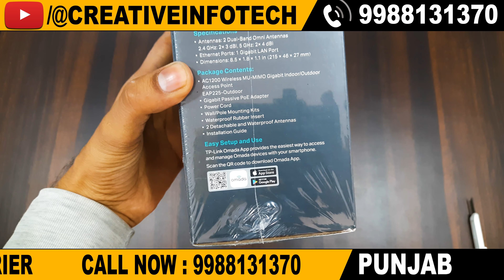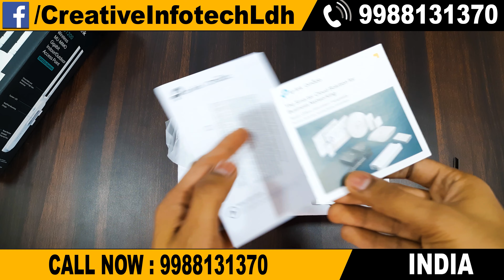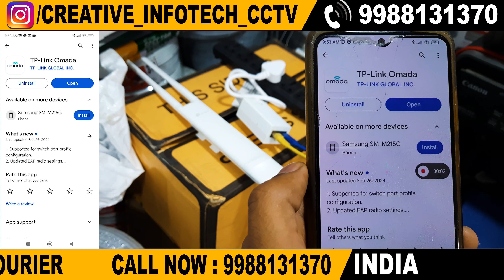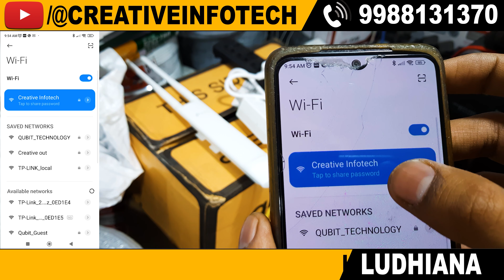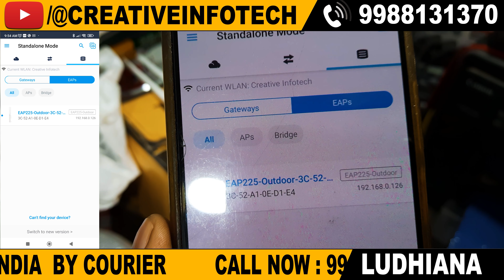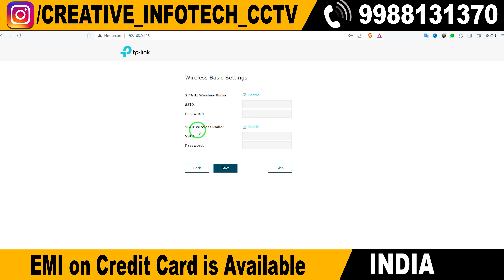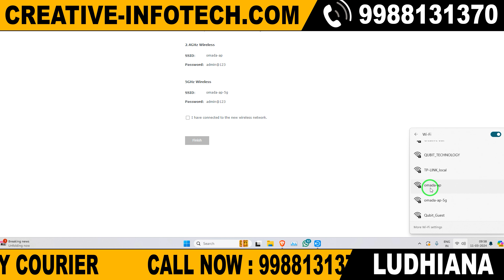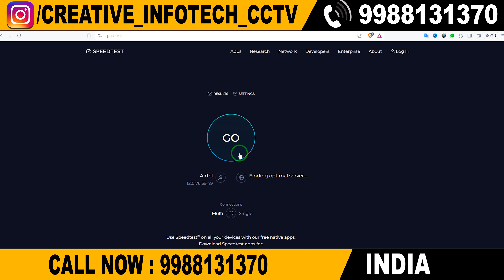TP LINK OMADA AC1200 EAP225 OUTDOOR ACCESS POINT WIRELESS DAUL BAND | CREATIVE INFOTECH LUDHIANA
IF YOU HAVE BUSINESS OF CCTV CAMERA
THEN SEND US YOUR SHOP'S VISITING CARD
FOR PRICE INFORMATION

WE DEAL IN ALL BRANDS OF CCTV CAMERA